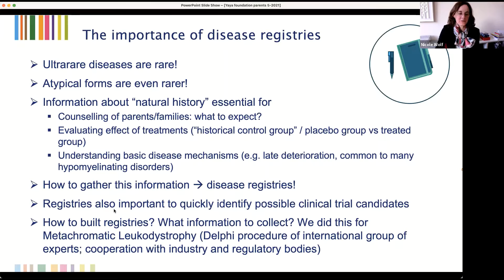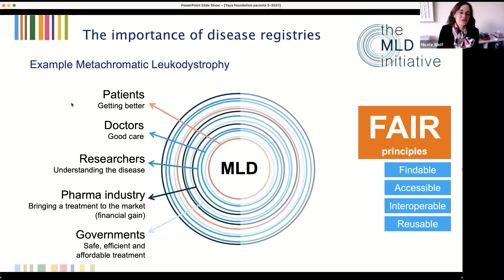Data Collection Project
Dr Nicole Wolf, 4H Leukodystrophy specialist and rare disease expert, speaks about data collection and patient registries: what they are used for, how they benefit patients, how data are collected and why collaboration is so important.